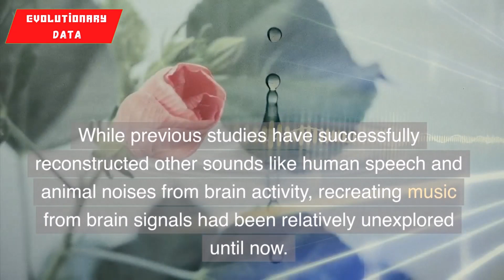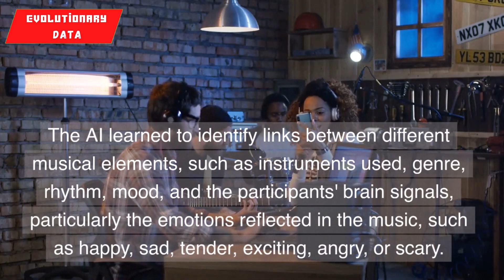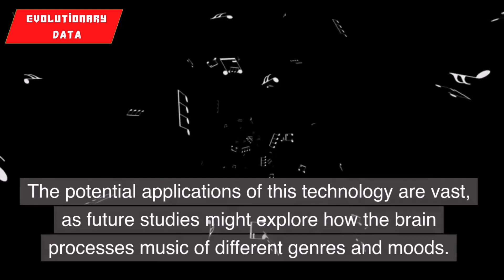Artificial intelligence learned to read your mind - ai generated music is insanely good!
Mind-Reading AI Creates Music from Brain Signals | Groundbreaking Google-Osaka University Collaboration

Description:

🎵 Unveil the extraordinary world where artificial intelligence meets the symphony of your mind! In this captivating YouTube speech, we delve into the groundbreaking collaboration between Google and Osaka University that has given rise to an awe-inspiring discovery: an AI that can generate music from brain signals.

🧠 Prepare to be amazed as we explore the intersection of cutting-edge neuroscience and AI technology. The Brain2Music pipeline, a product of ingenious minds, utilizes functional magnetic resonance imaging (fMRI) to peek into the inner workings of the human brain while listeners experience music.

🎧 Witness the magic unfold as scientists use AI to analyze brain activity, matching the rhythm, genre, mood, and instrumentation of the music participants were listening to during their brain scans. It's as if the AI is composing music based on the echoes of your thoughts!

🌟 Join us on this mesmerizing journey of discovery as we uncover the neural pathways responsible for music processing. The primary auditory cortex springs to life, and the enigmatic lateral prefrontal cortex offers insight into the very meaning behind our favorite tunes.

🎶 The results are astounding! AI-generated musical compositions that mirror your unique preferences and emotions. Brace yourself for an unprecedented listening experience, where technology transforms into an artistic maestro!

🚀 But that's not all! Explore the far-reaching applications of this groundbreaking research. Witness how AI-generated music can be harnessed for personalized playlists in music therapy, a potent remedy for the soul.

🎹 The fusion of AI and the arts is bound to inspire musicians and composers to push the boundaries of creativity, as the AI's melodies serve as a canvas for limitless innovation.

🌐 The future is here, and it's harmoniously entwined with technology. As we unravel the incredible potential of mind-reading AI, we also pause to reflect on the ethical implications of this technological marvel.

🤔 Is the AI composing your deepest thoughts, or is it exploring the uncharted territories of your imagination? Tune in to this captivating YouTube speech, as we navigate the realms of privacy, consent, and the uncharted waters of "mind-reading" technologies.

🔔 Don't miss this once-in-a-lifetime experience that unravels the mysteries of the human mind through the enchanting melodies of AI-generated music.

🎵 Let the symphony of AI ignite your imagination and lead you on a journey where technology and creativity converge in perfect harmony.